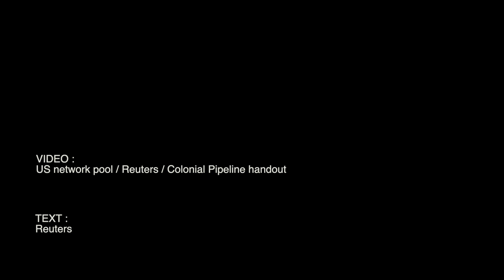US seizes $2.3 million in bitcoin paid to Colonial Pipeline hackers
The Justice Department on Monday recovers some $2.3 million in cryptocurrency ransom paid by Colonial Pipeline Co, cracking down on hackers who launched the most disruptive U.S. cyberattack on record. US NETWORK POOL VIDEO / REUTERS / COLONIAL PIPELINE HANDOUT